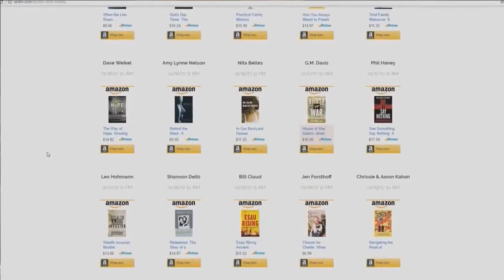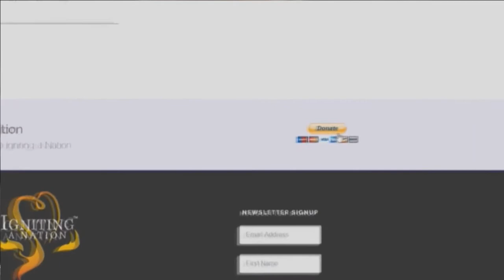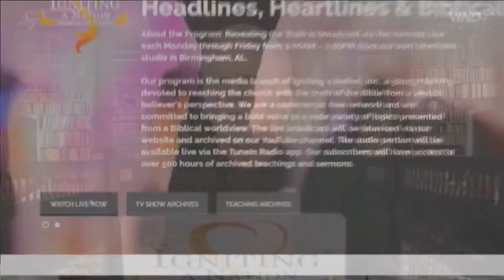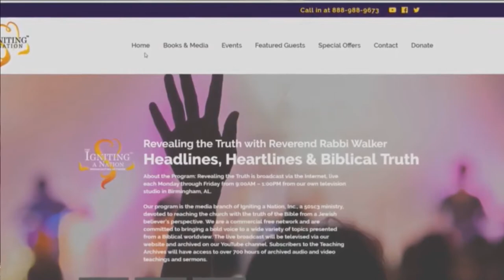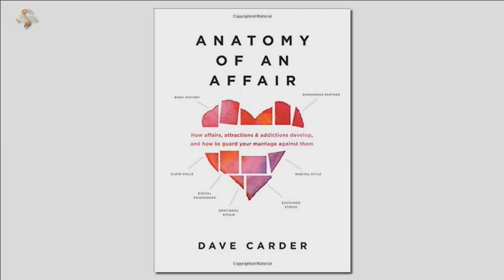Rabbi Walker & Dave Carder discuss his book Anatomy of an Affair 03 22 2018